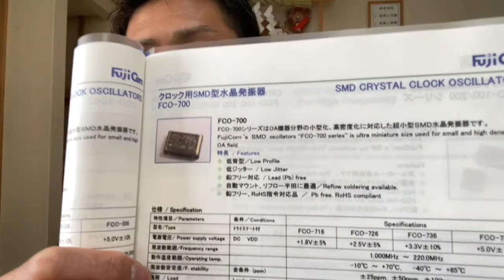水晶発振器 7050 周波数32.000MHz 電圧5.0V サンプル 試作 同等 代替 一つから購入できます